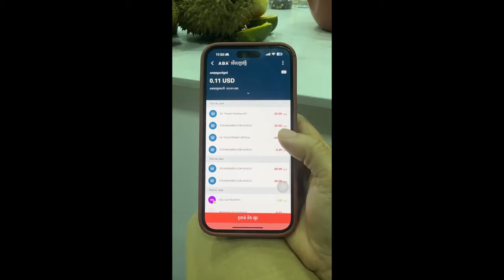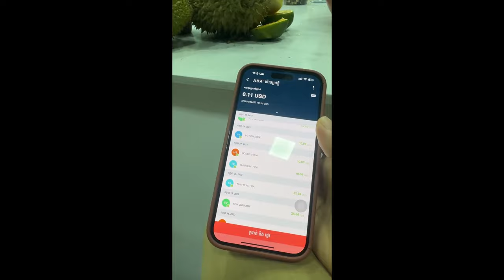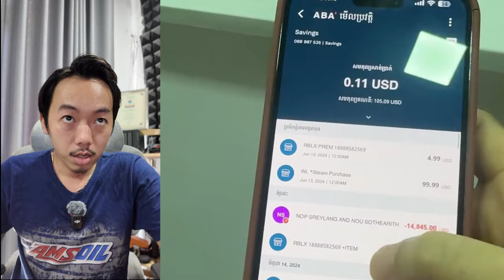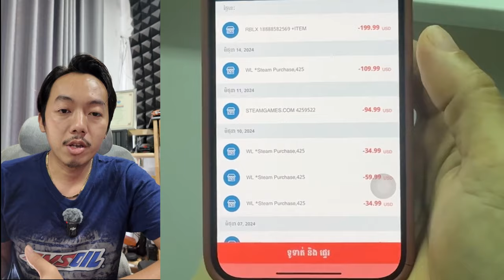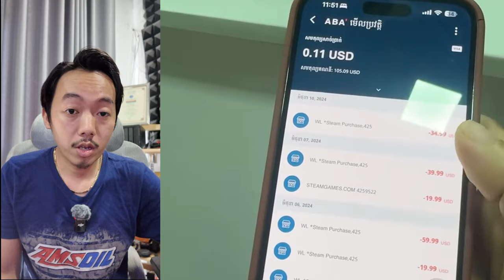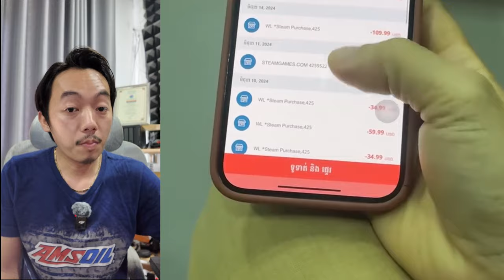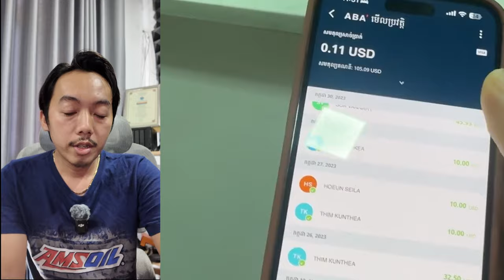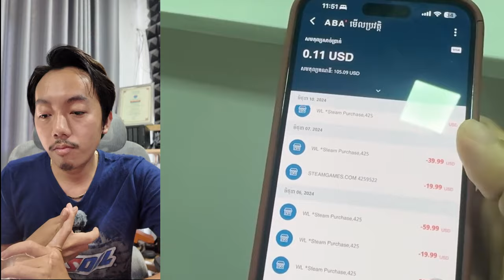វិធីសាស្រ្តការពារលើកាតធនាគារ - Visa Card Protection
(For Tag)